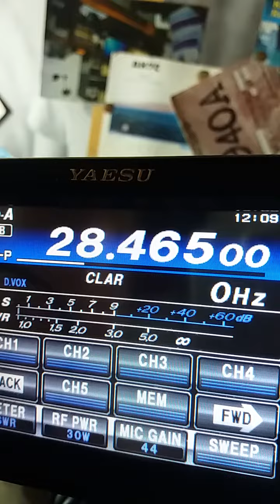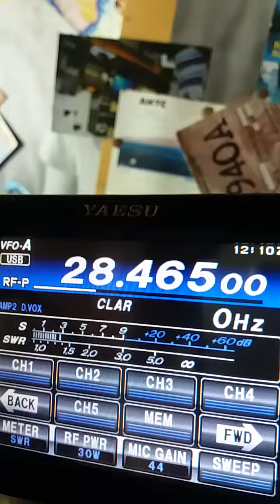LATVIA DX EM SSB 10M YL3ND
!Propagação !

!DXPEDITION !

QO-1000

#2/drive/mobile/folders/j/py1ax

PY2JOS

GRUPO WHATSAP